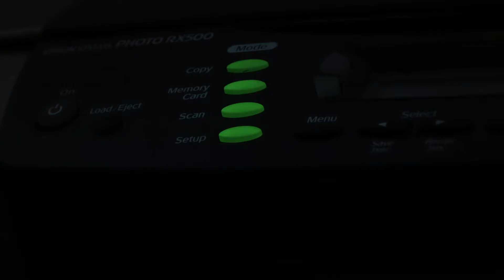Silo Cinema trailer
Real Time have designed ‘Silo Cinema’ in response to the crisis, encouraging individuals to continue to generate creative films and videos whilst in isolation at home. ⁣⁣

This content can be animations, documentaries, video diaries, any short film (under 3 mins). These films can also be of any genre, art house, horror, science fiction, whatever takes your fancy.⁣⁣

⁣In order to share your fantastic work, Real Time will be hosting an online film night, via Zoom, on Friday 8th May 2020.

⁣⁣We look forward to watching your films, and we hope you are staying safe during this uncertain time. ⁣